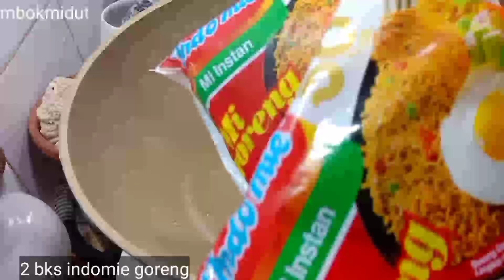mie instan dimasak begini....sepiring tidak cukup ...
JUST A LITTLE WET INSTANT NOODLE

2 Bks mie goreng instan (2 pcs of instant noodle)
2 btr telur (2 eggs)
1/2 bt daun bawang (1/2 stalk of scallion)
1 siung bawang putih (a clove of garlic)
5 bh cabai (5 pods of chili)
1 bh tomat (a tomato)
500 CC air (2 cups of water)
1/2 sdt kaldu bubuk (1/2 tsp of stock powder)
1/4 sdt lada bubuk (1/4 tsp of ground pepper)
1 SDM bawang goreng (1 tbsp of fried shallot)

Instagram 👉 mbokmidut